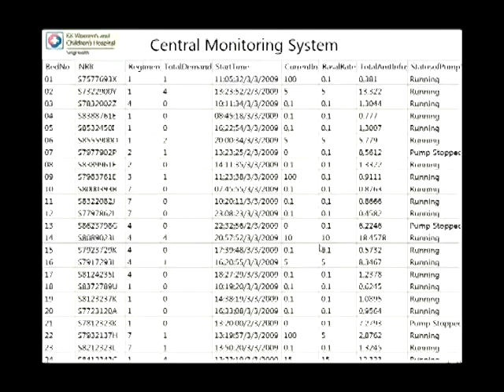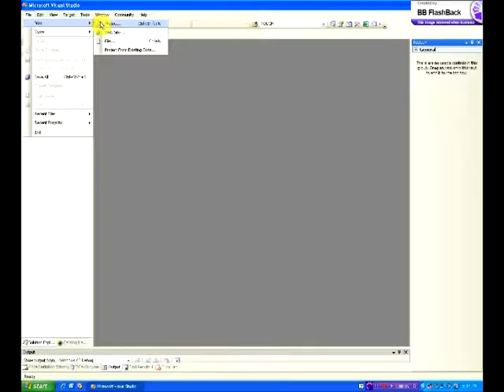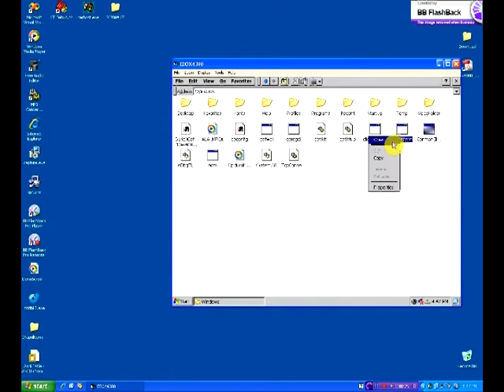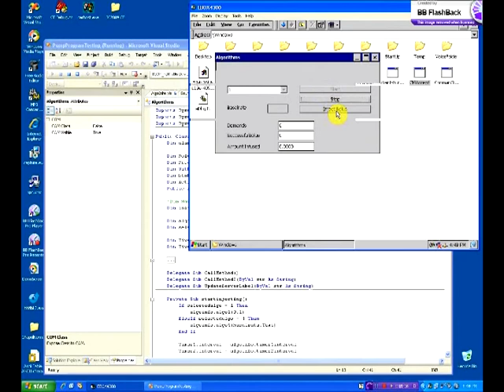Patient Controlled Analgesia (PCA) System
My Final Term Project based Video